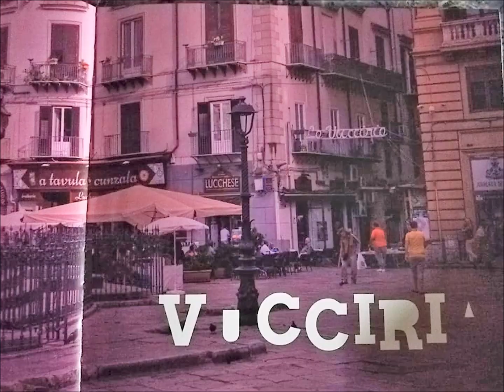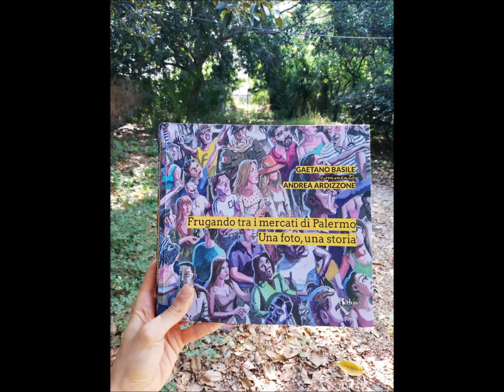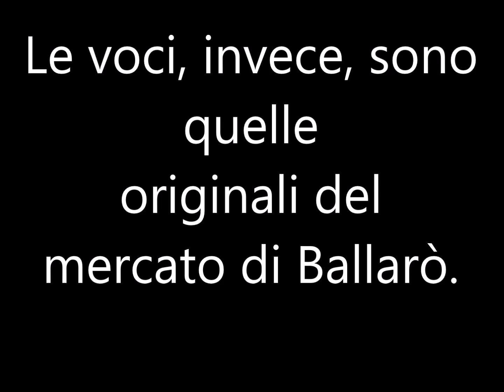"Frugando tra i mercati di Palermo" - INTERVISTA a GAETANO BASILE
Intervista a Gaetano Basile, storico, giornalista, scrittore, uomo dalla cultura immensa e memoria storica di Palermo. Il suo ultimo lavoro "Frugando tra i mercati di Palermo" (Kalòs Edizioni) è stato realizzato con il fotografo Andrea Ardizzone. I mercati, Ballarò, Il Capo e la Vucciria sono l'anima della città. E' in quei luoghi che ancora oggi vive la miscellanea culturale che negli anni, o forse sarebbe corretto dire anche nei secoli, si è sedimentata sull'Isola e non è mai andata via. Anche perché, si sa, chi va a Sud piange due volte, quando arriva e quando parte, e in quei posti qualcosa lascia sempre. Con Gaetano Basile abbiamo ripercorso quei secoli, facendo un viaggio dalle mille e una notte, alla scoperta della multiculturalità di ieri e di oggi; delle cantilene che i negozianti gridano per vendere la merce esposta come fossero preziosi. L'abbanniate, con quelle voci saline e grezze dei bottegai di razza, mestiere ereditato insieme ai segreti del mestiere, mantengono una genuinità tipica solo di certe esistenze dostoevskiane da sottosuolo; ancora intrise da una eco araba si mischiano alla tradizione moderna, tutta palermitana, condita con vocali aperte e ritmi litanici inconfondibili. Le abbanniate sono giochi di stile, poesie urbane che, ironiche o sprezzanti, impudiche o corteggiatrici, sono intonate con lo scopo di vendere ma anche di divertire il compratore, il turista che probabilmente non comprenderà una sola parola, o semplicemente il passante, dall'aria imbronciata. Dai mercati si passa anche solo per prendere una boccata di sole, nonostante la pioggia. I colori delle tende, della frutta esposta con maestria, perché "prima di tutto, si mangia con gli occhi",  del pesce accuratamente adagiato su letti di ghiaccio tritato, alghe, lattuga e pomodori freschi,  o addirittura delle sigarette di contrabbando e delle mutande esposte in bella vista di fronte le fiuredde, le teche delle Madonne e dei santi, scavate nei muri (perché nella Palermo degli ossimori, anche la santità si mischia al folklore)  rendono quel  passaggio breve, una passeggiata festosa capace di mettere di buon umore . I sapori della cucina siciliana, antica o moderna che sia, deve rispondere ad un unico, intoccabile imperativo: essere ben intrisi d'olio. Poi, se "u panino ca meusa" è schietta o martitata, o lo sfincione è bianco o rosso, sarà il cliente a deciderlo. Sul sapore però non si discute, quello è sempre ineccepibile. Il cibo di strada anticipato dal fumo delle arrustute cambia in base alle stagioni. Anche il caos ha un suo ordine e perfino un suo calendario. I mercati, come dice Gaetano Basile, sono luoghi di vita.  Angoli sempreverdi che, nonostante i secoli di esistenza, qualche ruga e acciacco di senilità, sembrano ancora oggi capaci di stupire e  nascondere segreti, custodire magie uniche e irripetibili. Quelle stesse che rendono unica la città di Palermo.